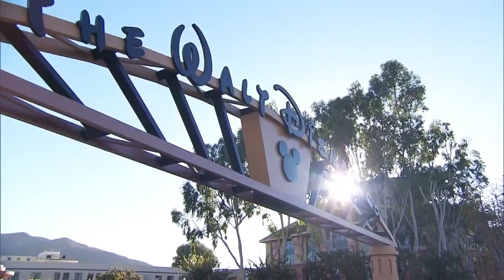disney 71 billion to cannes